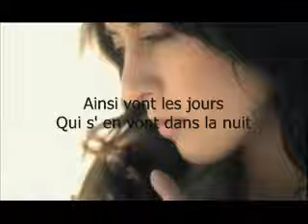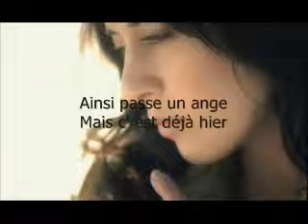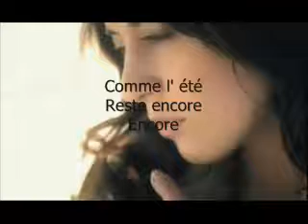Nolwenn Leroy - Reste Encore